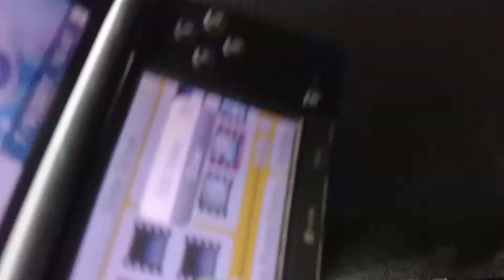My Video Editor